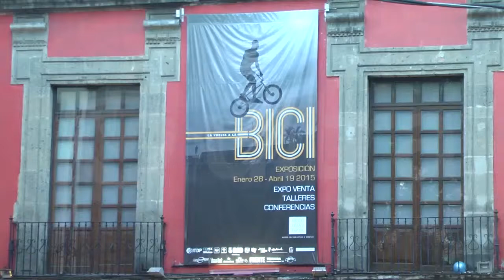Exposición La vuelta a la Bici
El equipo de Ultra Televisión te invita a que asistas a la exposición "La vuelta a la bici", inaugurada desde el 28 de enero y estará  hasta el 19 de abril de 2015 en el Museo Franz Mayer en la Ciudad de México.

La muestra exhibe bicicletas antiguas y contemporáneas que forman parte de la cultura mexicana y mundial, de distintos coleccionostas, marcas y países como Alemania, Italiany China.

Esta exposición, impulsada por la Secretaría de Medio Ambiente y el gobierno mexicano, busca además, promover la bicicleta como medio de transporte, pues contribuye a la movilidad y sustentabilidad del país, además de que cuida al medio ambiente porque no contamina.

El Museo Franz Mayer se encuentra en Av. Hidalgo #45 en el Centro histórico de la Ciudad de México.

Cámara: Pablo Hikichi
Edición: Alma Cázares